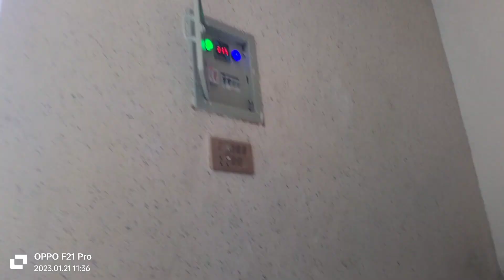2:5 مرلہ مکان برائے فروخت ڈیمانڈ 55 لاکھ محمد رضوان فیصل آباد 03087200872